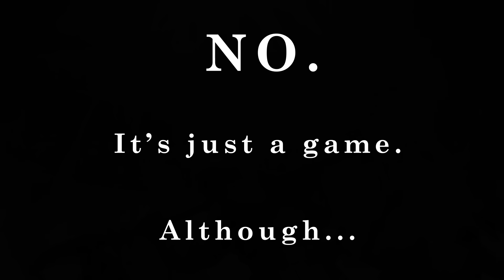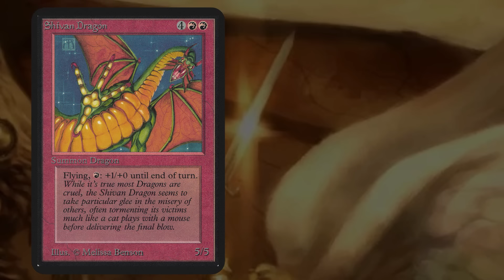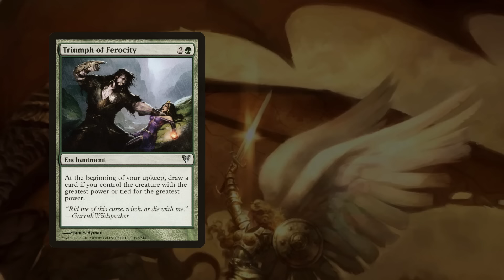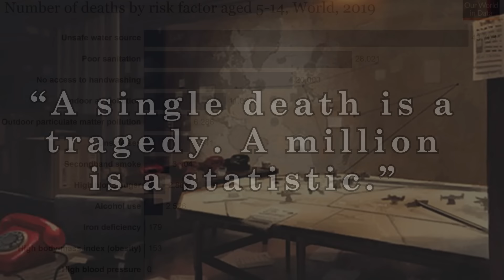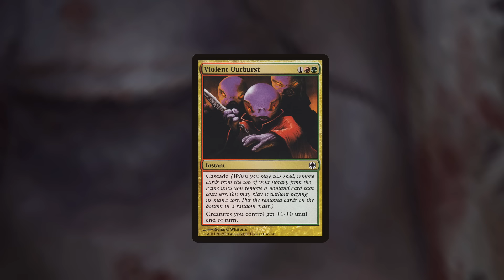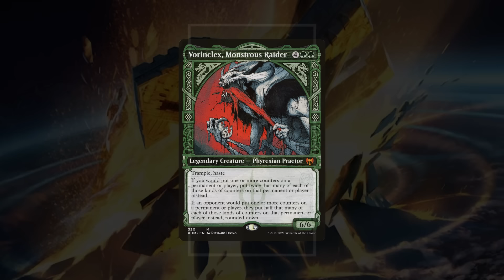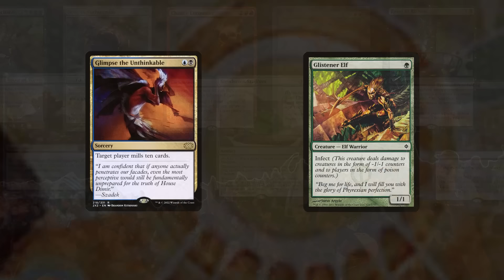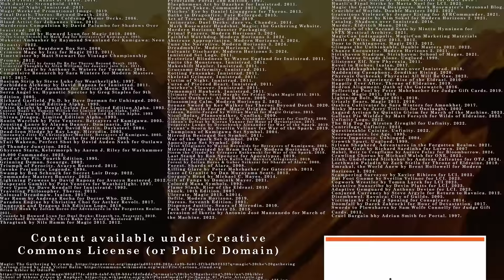"Is Magic: the Gathering Violent?"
What does it mean for a game to be violent? Why do some media seem more violent than others? And what does that mean for players? In this episode of Search Your Library, we investigate the nature of violence in modern media through the lens of Magic: the Gathering.

Introduction 0:00 - 1:20

What makes media violent 1:20 - 7:30

Why we seek violent content 7:30 - 10:50

Consequences and Conclusions 10:50 - 14:25

Search Your Library is a series of video essays exploring Magic: the Gathering from an academic perspective. It features summaries of historical literature and interviews with the next generation of scholars.

Track Name: The Ice Giants

Track Name: Demons and Angels

Track Name: Legacy of Chopin

Track Name: Lost Ambient Lofi